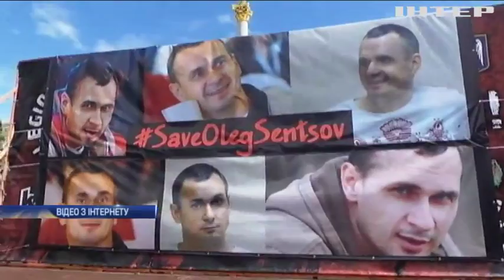Українці попросили лідерів Франції та Німеччини допомогти звільнити Олега Сенцова